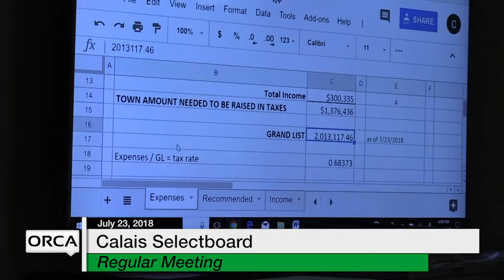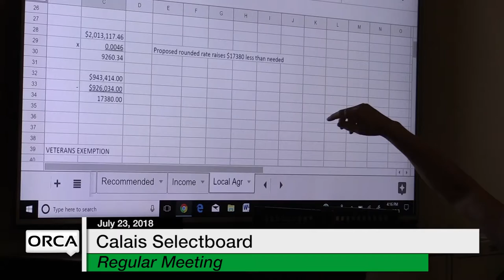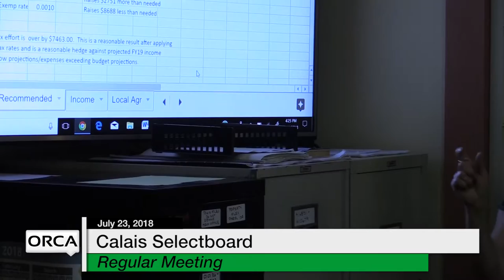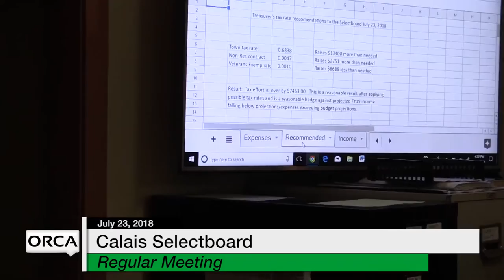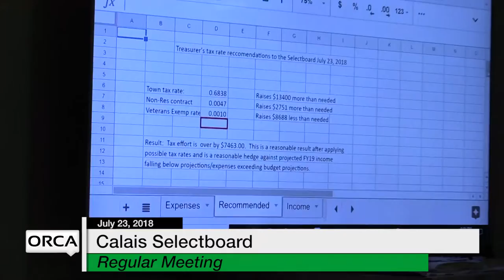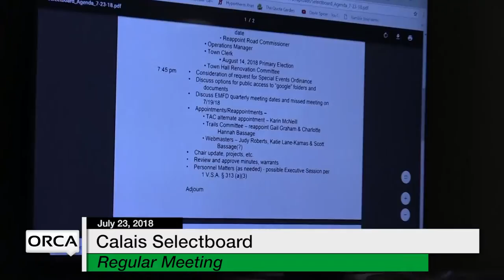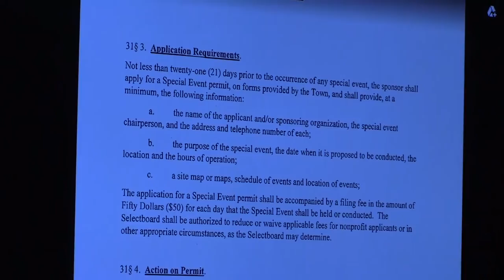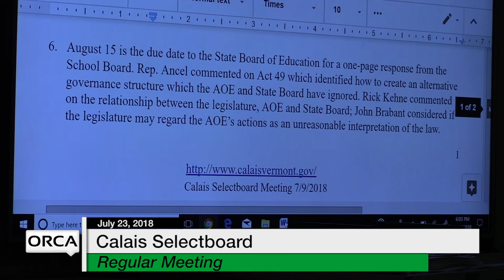Calais Selectboard - July 23, 2018